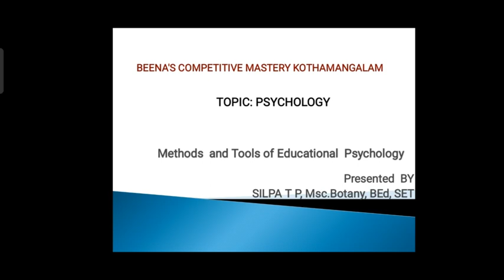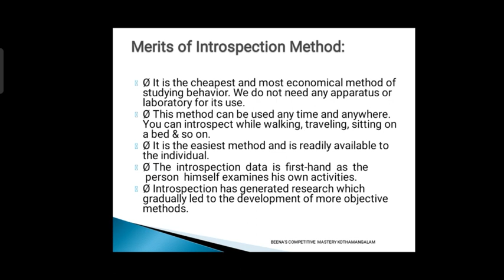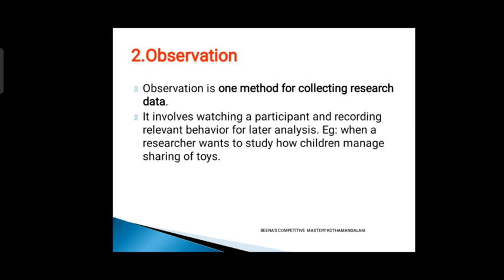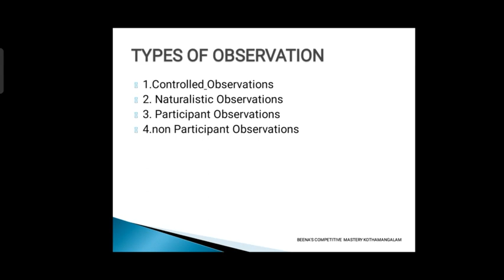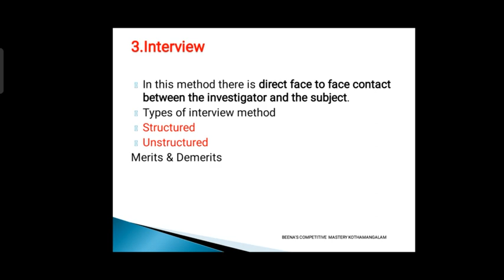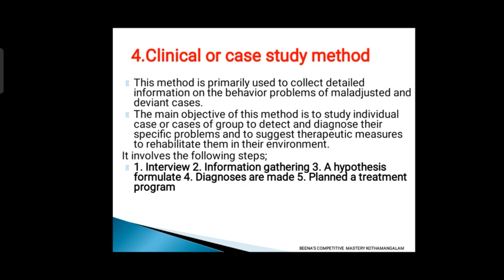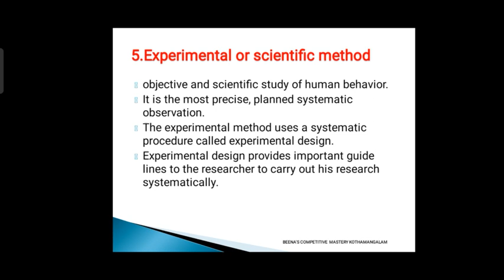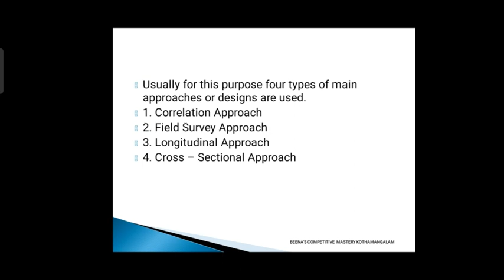METHODS AND TOOLS OF EDUCATIONAL PSYCHOLOGY